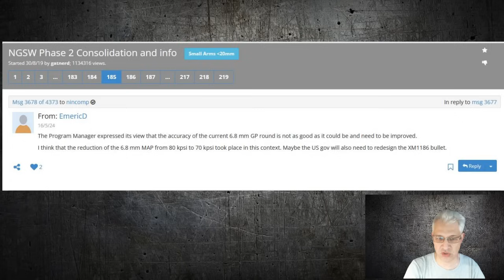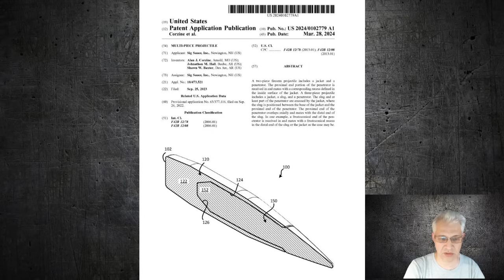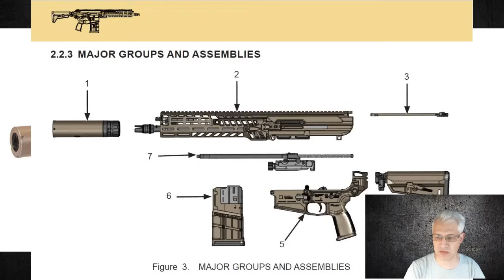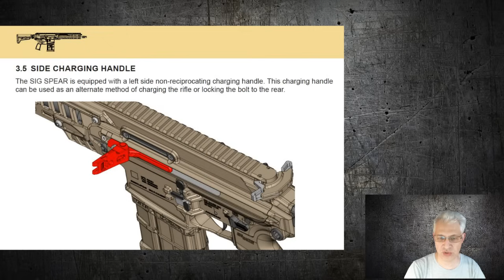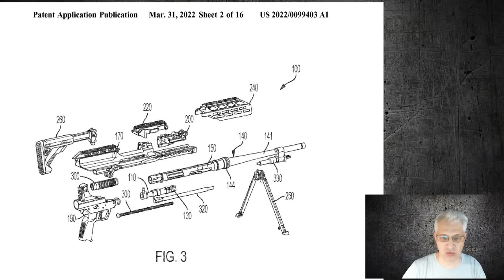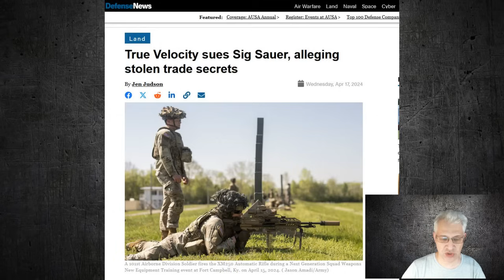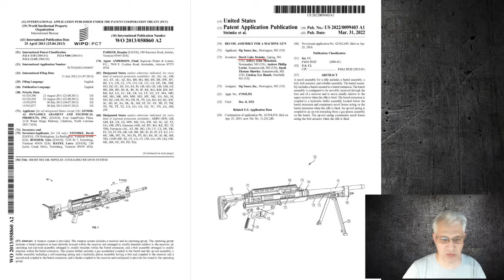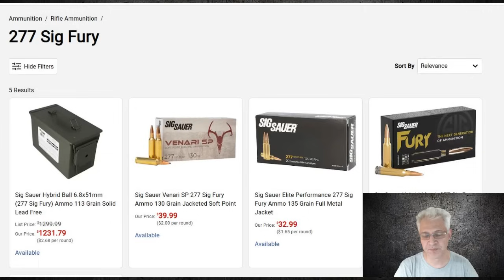программа Next Generation Squad Weapon - NGSW: часть 2, состояние на конец 2024 года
В этом видео я рассказываю, как развивается американская программа "Оружие отделения следующего поколения" - Next Generation Squad Weapon, NGSW, и в каком статусе она находится на конец 2024 года.